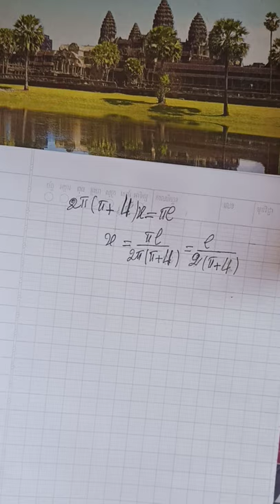ឣនុវត្តន៍នៃដេរីវេ ៣ (ចំណោទបរមា)